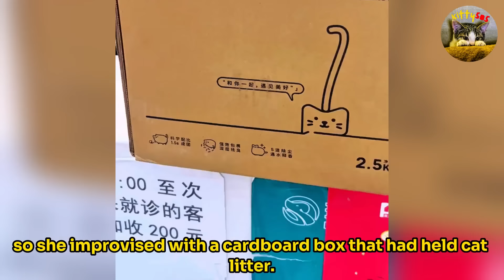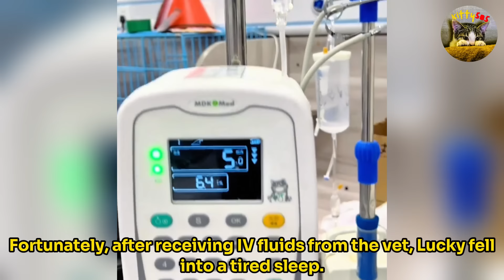Tiny stray kitten peeks its little head out from the overpass, crying for help.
On a high overpass, a tiny, abandoned kitten cried out helplessly. Fortunately, a kind-hearted woman arrived just in time, bravely stepping in to rescue the little one and bring it to safety. Over the next month, she dedicated herself to caring for this fragile life, helping it regain its health. This heartwarming story beautifully illustrates the bond between humans and animals, reminding us all to cherish moments of love and compassion in our lives.